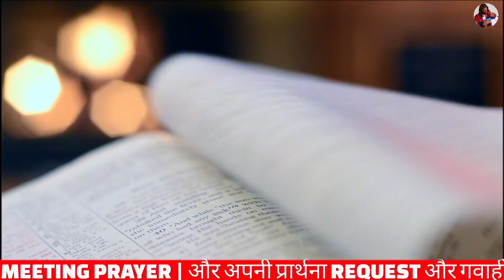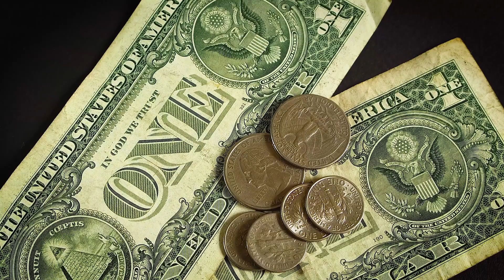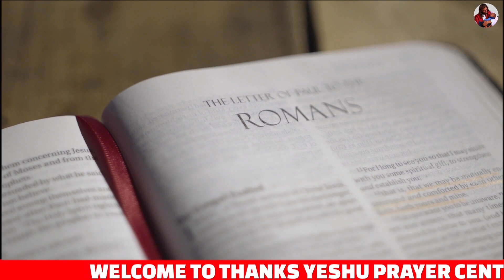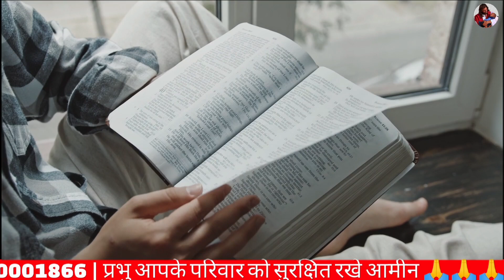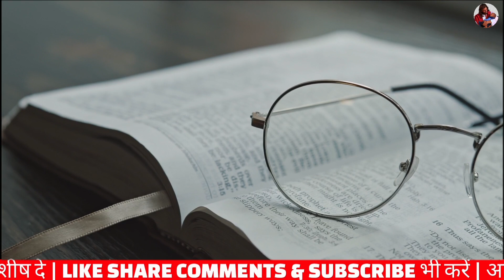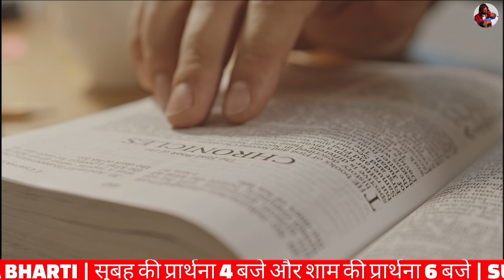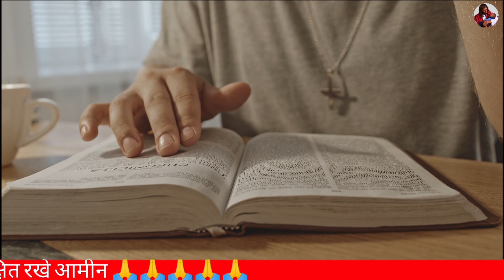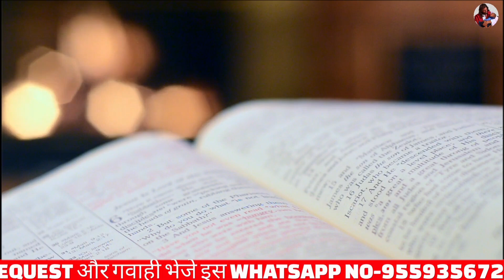रात की प्रार्थना | यीशु जिन्दा है प्रार्थना करें सब ठीक होगा | Pastor Man Chandra Bharti